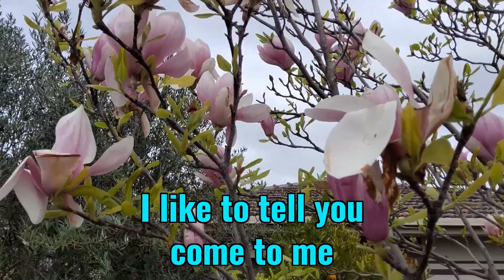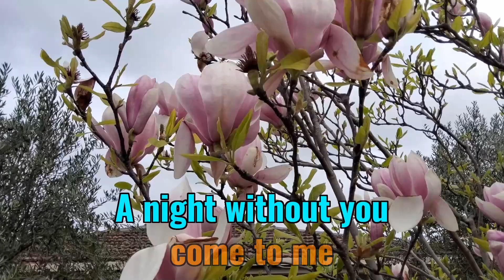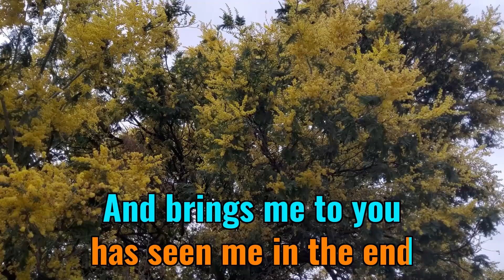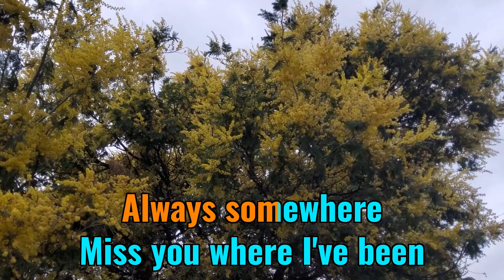Always Somewhere - Scorpions Video Karaoke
Always Somewhere - Scorpions Video Karaoke playback on the Yamaha PSR-SX900.